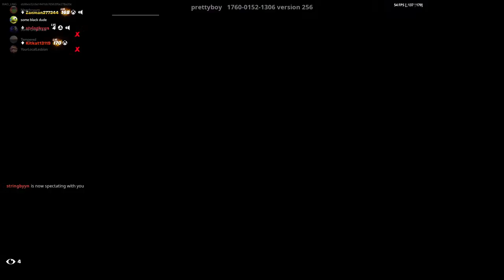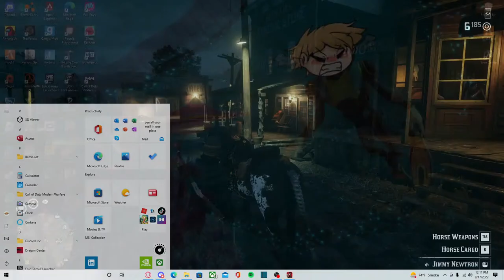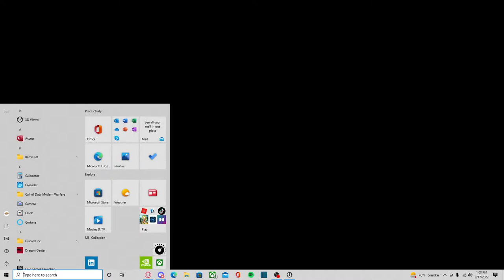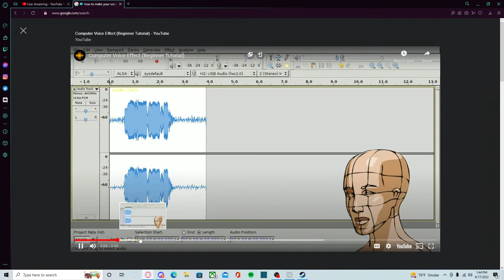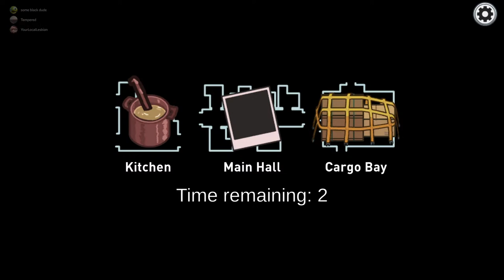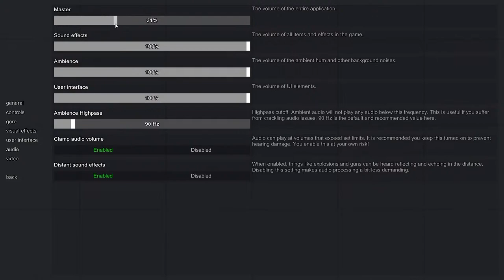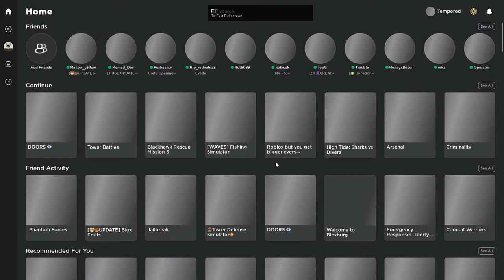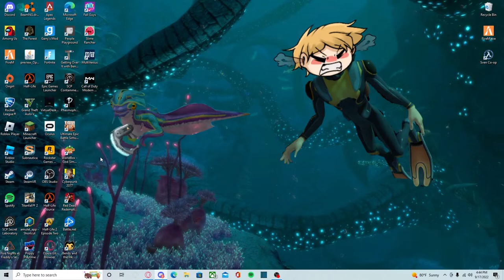Just talking... w/ ElijahMT, Zandar, Pretzel, and Austen... Some gaming